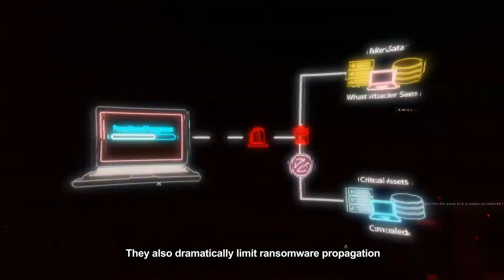Attivo Networks Solutions for Active Directory Protection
Attacking Active Directory and obtaining domain admin-level access is one of the attackers’ primary objectives. Active Directory
and Domain controllers are prime reconnaissance targets to hunt for privileged credentials and privileged access. Attivo Networks provides innovative solutions for assessing Active Directory cyber hygiene, identifying specific domain, computer, and user-level risks, and detecting live attacks